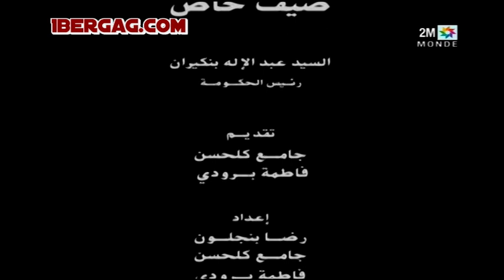Benkirane s'explique sur l'augmentation du carburant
Benkirane s'explique sur l'augmentation de l'essence/Gasoil